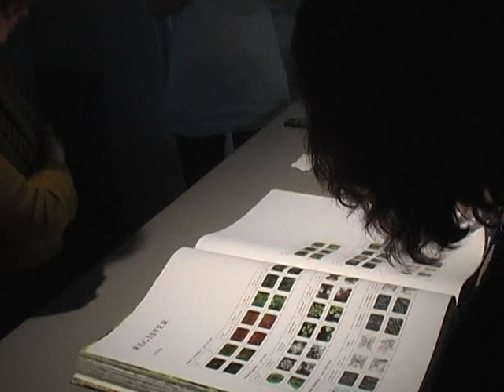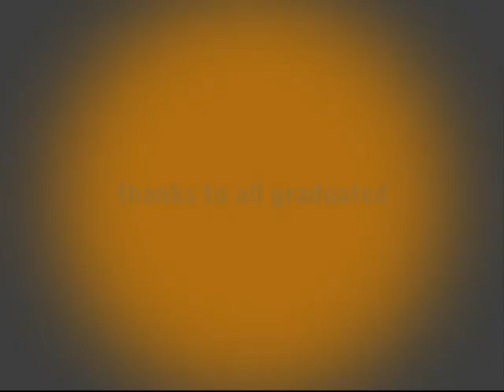DDW 2009 Graduation Galleries09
Selection of graduated bachelors of the Design Academy Eindhoven.
Recorded at 25th October 2009.